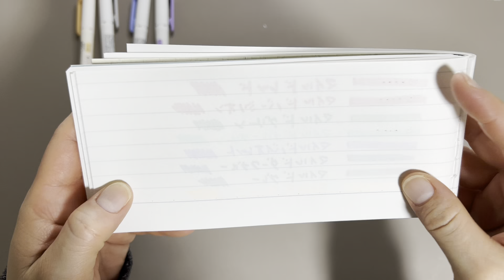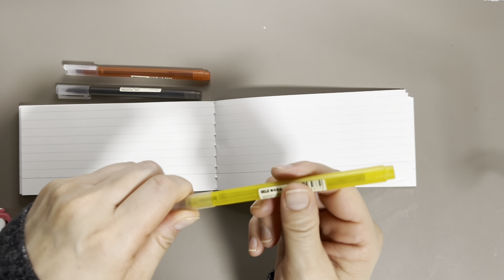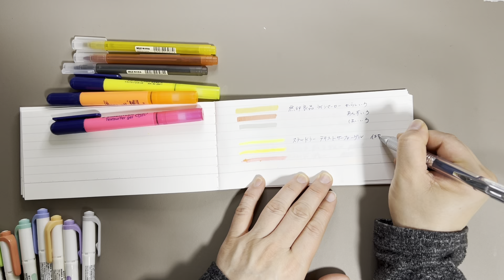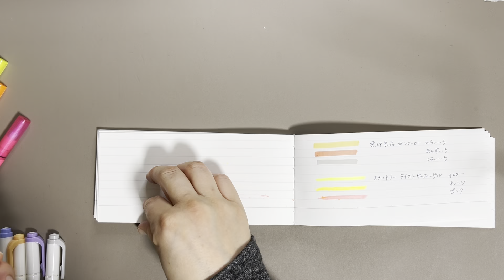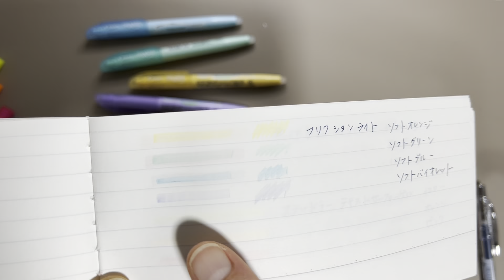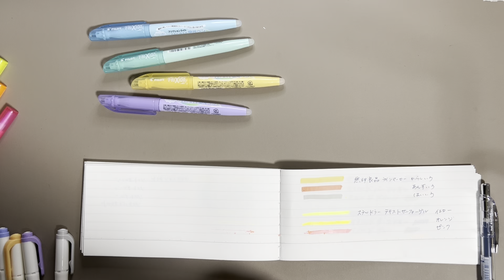ツバメノートと相性の良いマーカーはどれ？ 書き心地と裏写りをチェック！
ツバメ中性紙フールスと相性の良い筆記具はどれ？シリーズ7回目です。

▼大学ノート セミB5 横罫 100枚 W100S W3011

▼ゼブラ マイルドライナー 渋マイルド5色セット

▼ステッドラー テキストサーファーゲル 5色セット

▼パイロット フリクションライト ソフトカラー6本セット

※商品リンクは一部を除きAmazonアソシエイトリンクを利用しています。